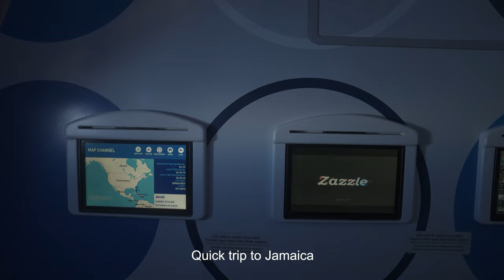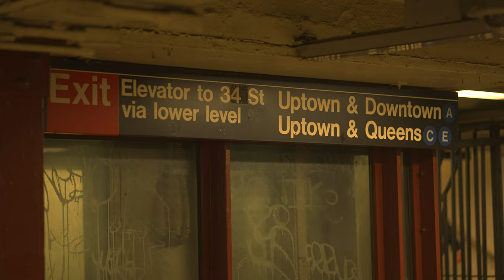My New Daily Routine in NYC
After adjusting to my new life in nyc, I decided to switch up my routine to be more productive.